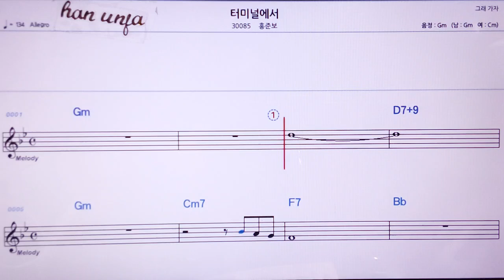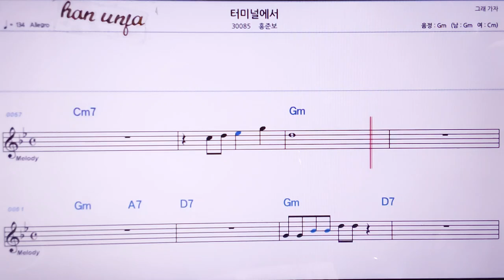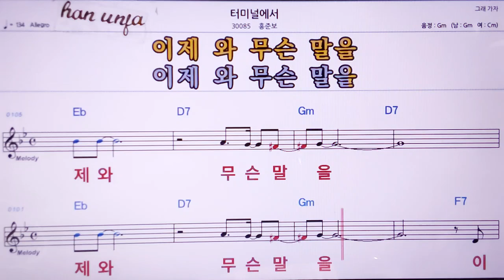💖터미널 에서/홍준보 👍MR,노래방, 악보, 코드,Karaoke With Sheet Music